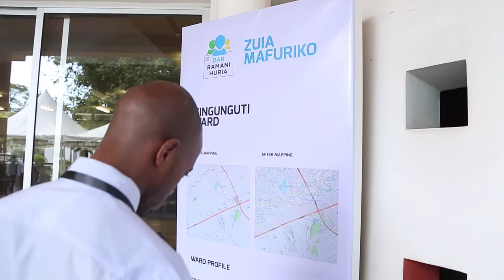Ramani Huria: Reflection & New Direction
On November 7 & 8 2016 - community mappers, government officials, and experts from the field gathered at the National Museum in Dar es Salaam to engage in discussion on the progress and potential of community mapping - a method used by the Ramani Huria team to produce valuable data for identifying flood risk across the city.